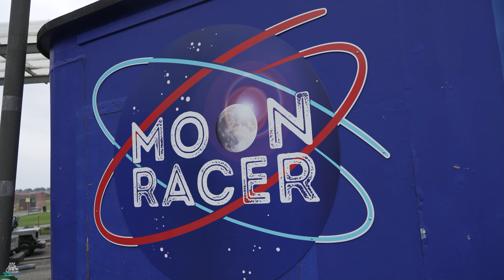Moon Racer - POV - Ravensburger Spieleland